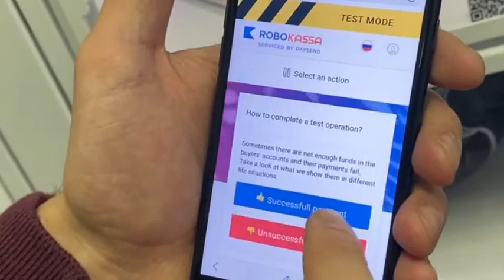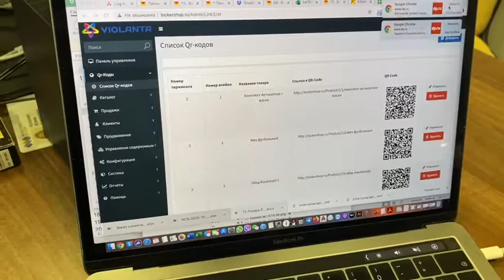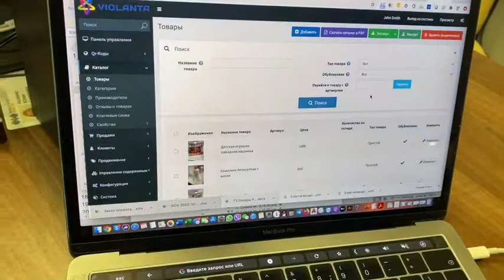Вендинговая автоматическая камера хранения оплата по QR-коду / Vending locker with QR-code payment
Вендинговая камера хранения разработана для продажи товаров из ячеек автоматической камеры хранения
принцип работы простой
1 сканируй QR-code
2 оплати
3 получи товар

Плюсом этого решения является еще то что они бюджетное и простое в эксплуатации

При помощи него возможна бесконтактная продажа товаров а так же аренда этих товаров.
Все управление/ статистика / аналитика / мониторинг состояния на сайте

Мы можем предложить комплексное решение для Вас под ключ

Позвоните нам прямо сейчас для получения более подробной информации

Skype : SHARGANOV
БЕСПЛАТНЫЙ звонок по России - 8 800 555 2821